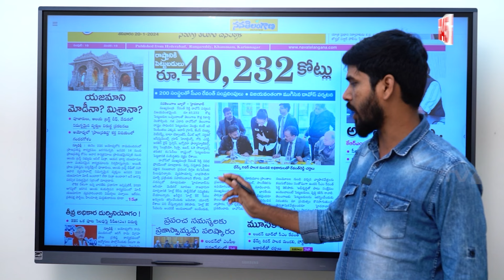40 వేల కోట్ల పెట్టుబడులతో రేవంత్ రాక | Revanth Reddy Davos Tour | Tv45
40 వేల కోట్ల పెట్టుబడులతో రేవంత్ రాక | Revanth Reddy Davos Tour | Tv45